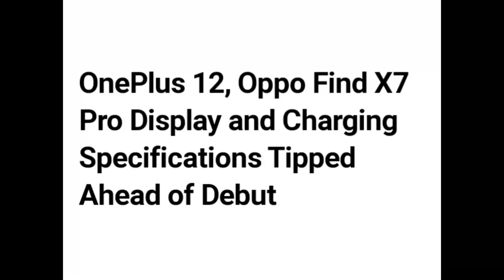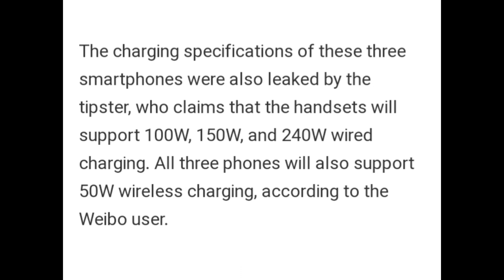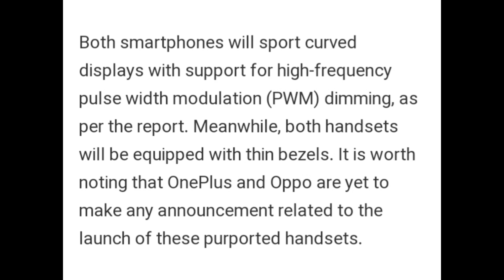ONE PLUS 12 AND OPPO FIND X7 PRO SPECIFICATION LEAKED